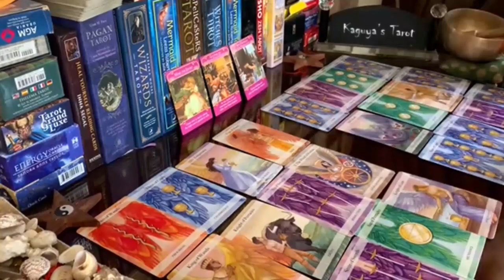Taurus Tarot LOVE Reading September 2021 | Your Ex is Coming Back...!